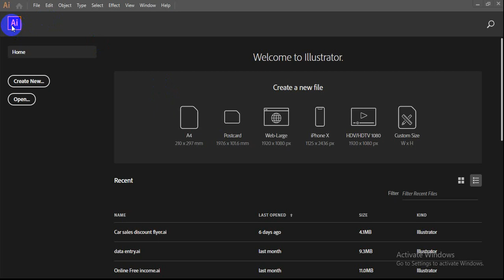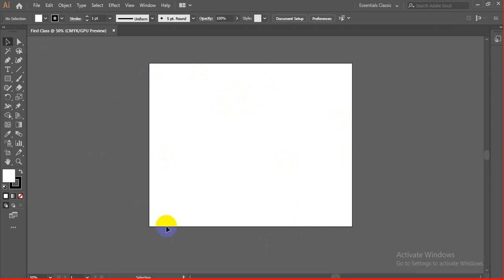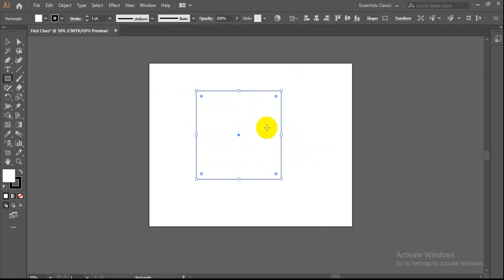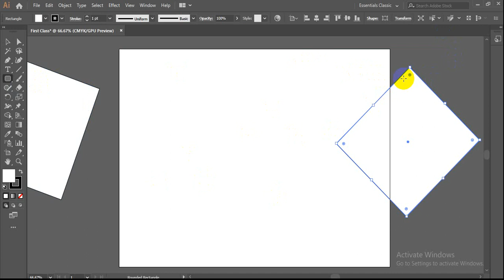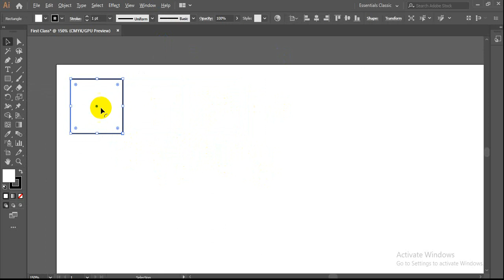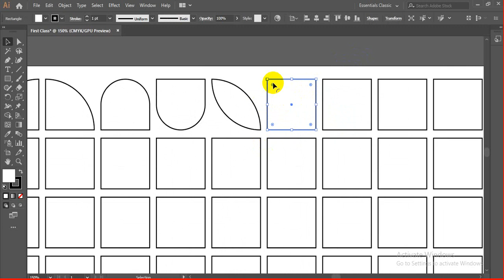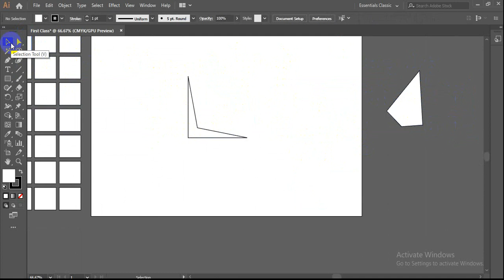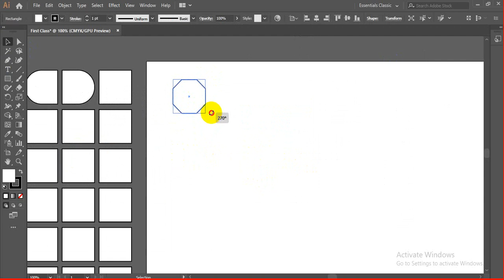Adobe Illustrator Bangla Tutorial (Selection Tool & Direct Selection) Skill Training Bangladesh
illustrator tutorial
bangla tutorial
adobe illustrator
illustrator
graphic design